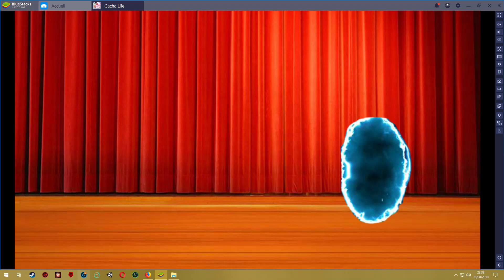🎙️🎶 Singing battle I Gacha Life Undertale VS Tattletail (READ DESCP!) ❗(Original) (and old)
About the player i go on translate and tattletale was mean something i thought its was a song about Tattletail